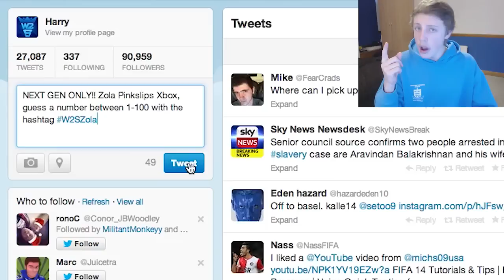FIFA 14 NEXT GEN LEGEND ZOLA PINK SLIPS - Ultimate Team LIVE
NEXT GEN LEGEND PINK SLIPS :O
I decided to play a live pink slips game on fifa 14 ultimate team next gen xbox one for the 87 rated legend zola card. It was a pretty crazy match so I hope you enjoy!